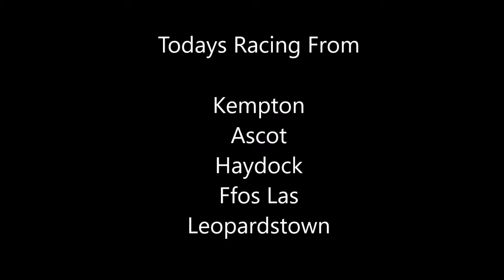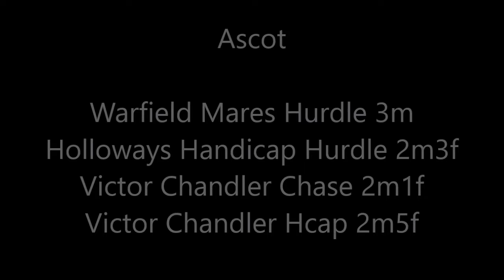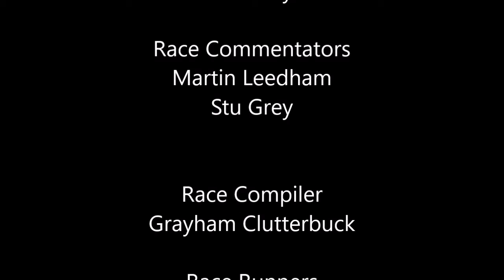nh intro week 8 day 2